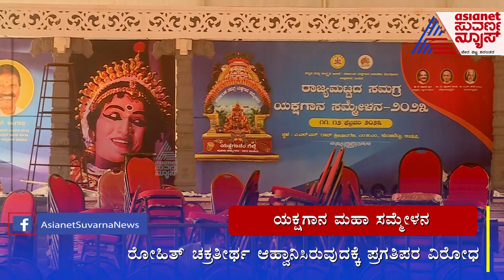ಉಡುಪಿಯಲ್ಲಿ ರಾಜ್ಯ ಸರ್ಕಾರ ಆಯೋಜಿಸಿರುವ ಪ್ರಥಮ ಯಕ್ಷಗಾನ ಸಮ್ಮೇಳನ | First Yakshagana Sammelana In Udupi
ಉಡುಪಿಯಲ್ಲಿ ರಾಜ್ಯ ಸರ್ಕಾರ ಆಯೋಜಿಸಿರುವ ಪ್ರಥಮ ಯಕ್ಷಗಾನ ಸಮ್ಮೇಳನ | First Yakshagana Sammelana In Udupi From Today